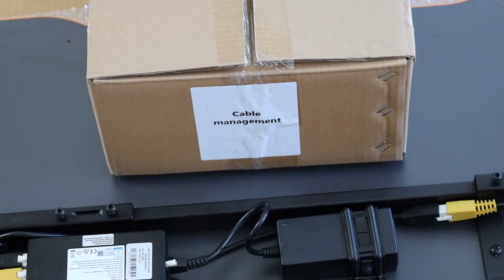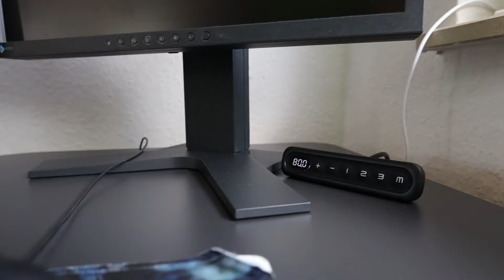LeetDesk - Gaming Schreibtisch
Heute habe ich für euch nicht nur ein Unboxing, sondern auch ein Aufbauing. Ich erweitere meine Streamingecke mit dem LeetDesk Gaming Schreibtisch. Was dieser besonderes kann, erzähle ich euch im Video.
Viel Spaß!

Zeitstempel:
00:00 - Begrüßung
00:10 - Unboxing / Aufbauing LeetDesk Gaming Schreibtisch
04:57 - Verabschiedung

Kamera: Canon EOS R (24-105mm)
Schnittprogramm: Adobe Premiere Elements 2021